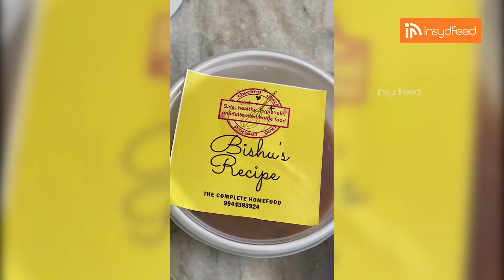Journey Of A Vellore Teacher Who Followed Her Passion For Food During Pandemic 🤩 | Bishu's Recipe 🔥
Watch the video till the end and let us know your views on it